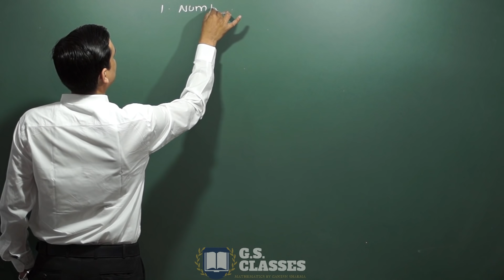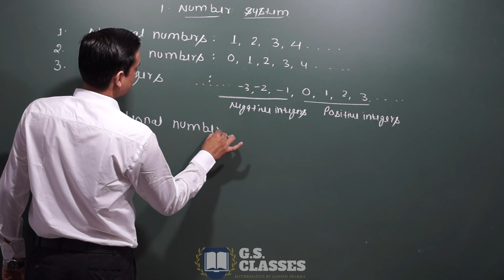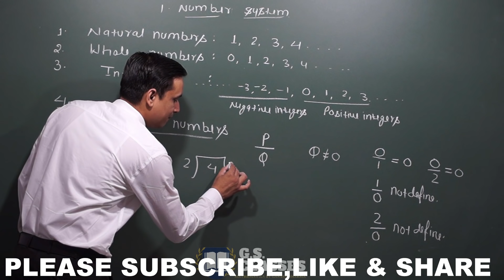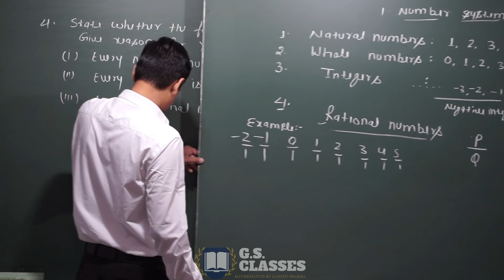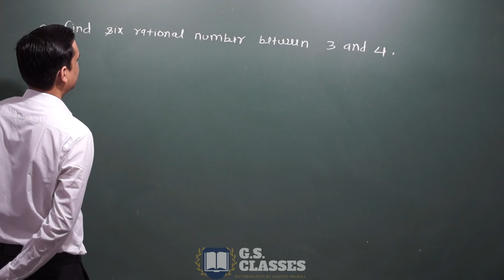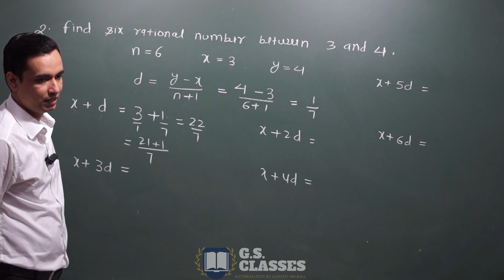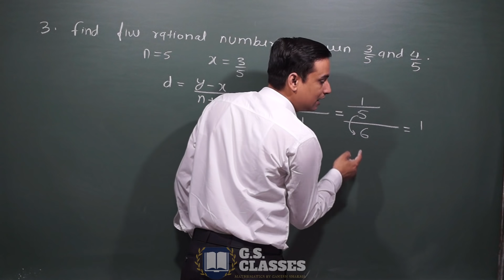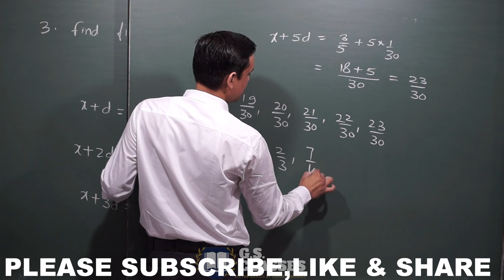Class 9 Maths Chapter 1 | Number System Class 9 Maths ncert by gs classes